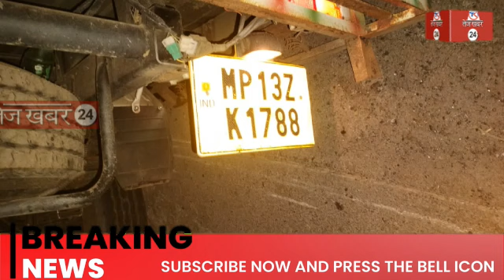रीवा से चित्रकूट देवी विसर्जन करने जा रहे लोग हुए सड़क हादसे का शिकार पिकप वाहन पलटा...